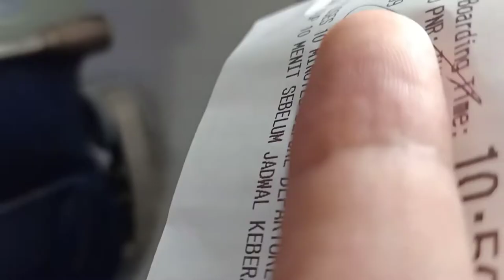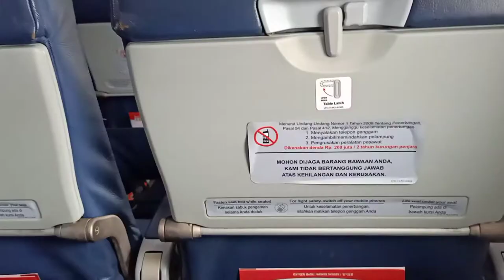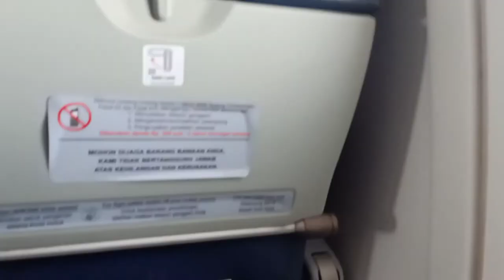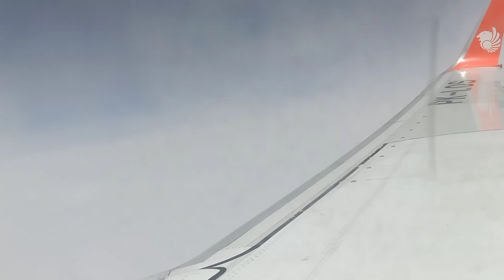PEMANDANGAN DIKETINGGIAN 35RB FEET DARI DALAM PESAWAT LION AIR | gerald sephine